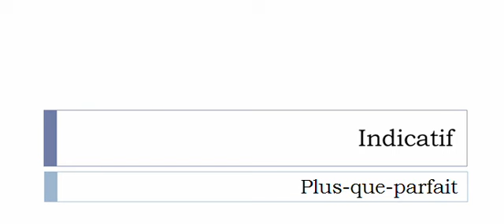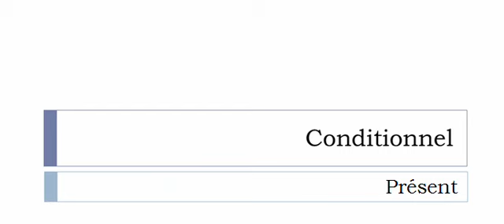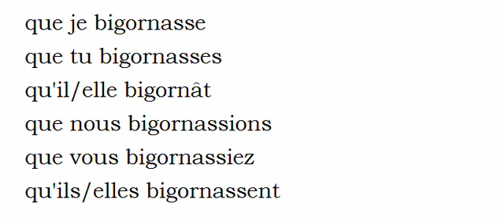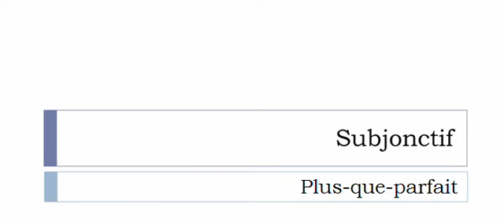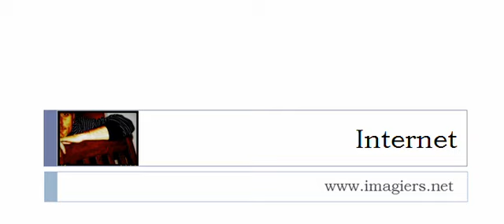Aprender francês = Conjugação = Bigorner